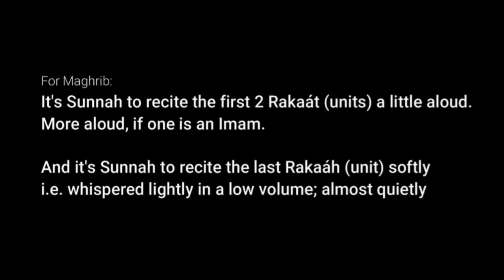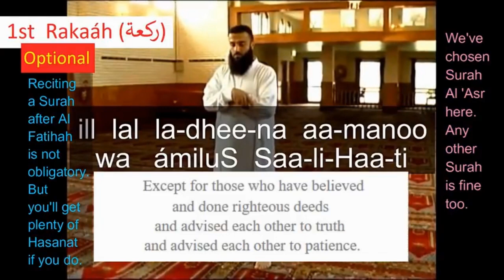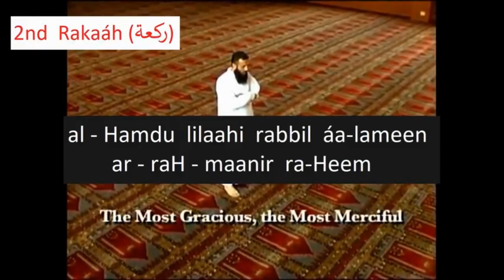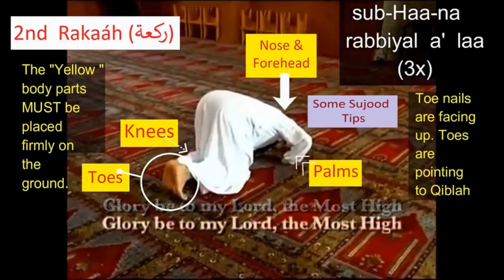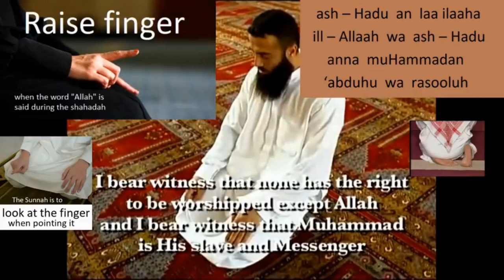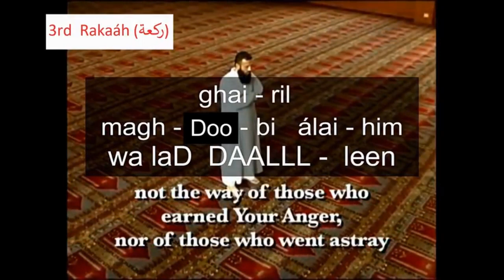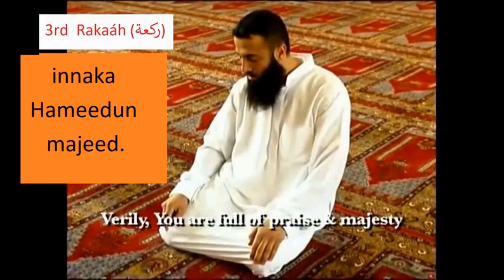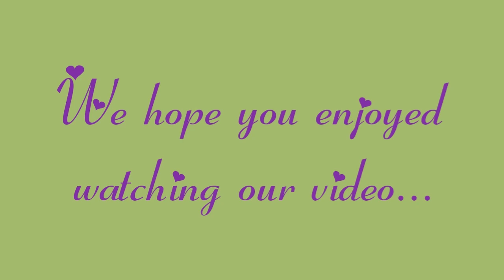SALA'AH MAGHRIB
This is a step-by-step Tutorial on how to pray the MAGHRIB - the after sunset Muslim Prayer, one of the obligatory prayers in Islam. It consists of 3 rakaats.

Tutorial is provided by our Brother-in-Faith from Islamic Information and Services Network. Get to know more about this center by visiting their website -